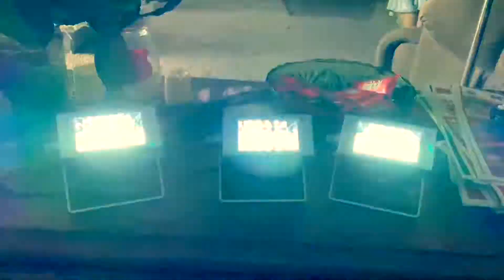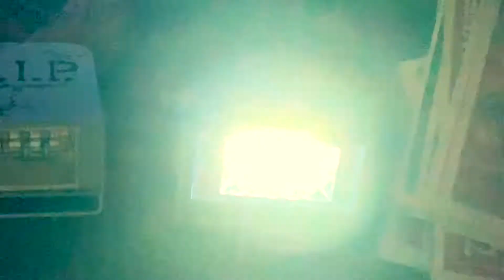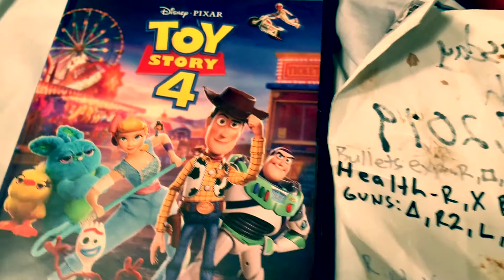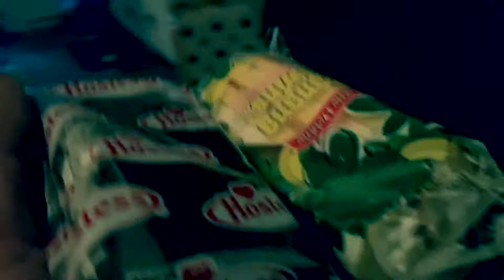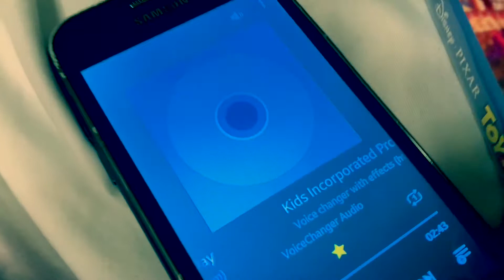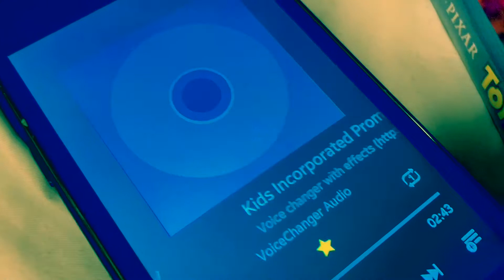Everyday Life Of Ralph Powers - Sunday YAY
Here’s another episode of Everyday Life Of Ralph Powers.
I’ve got so many episodes filmed and ready to upload. I’ll uploaded two new episodes a day.

This was filmed this past Sunday.
I went to walmart, cleaned out my Guinea pig’s cage, and you get to see a newly created end credits clip.

filmed: 11/3/2019 and 11/4/2019
uploaded: 11/5/2019